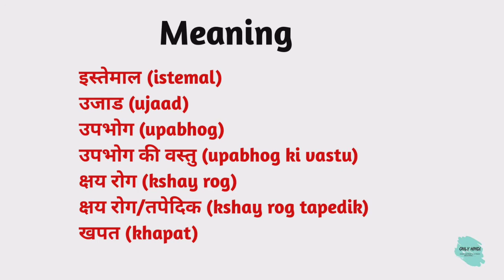Consumption meaning in hindi | Consumption Ka Kya Matlab hota hai | Daily use English words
Nmskar Dosto Aaj is Video me Maine Aapko  Consumption meaning matlab kya hota hai bataenge.

Word meaning,
Daily life English words,
English Vocabulary,